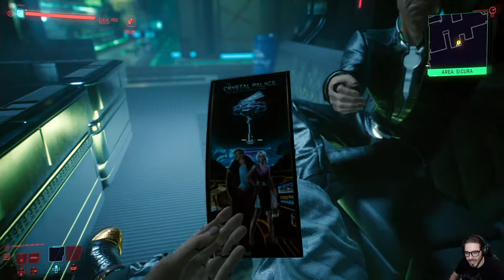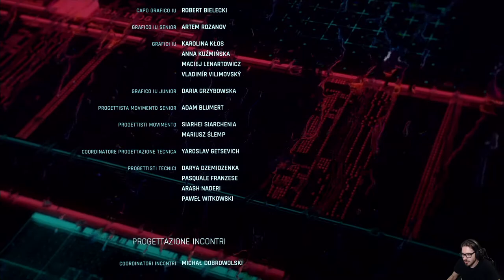Cyberpunk 2077 - EP 33 - Knockin on Heaven's Door (Parte 2) [Finale Rogue]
HI HI People of Youtube! Benvenuti nel Finale di Cyberpunk 2077!